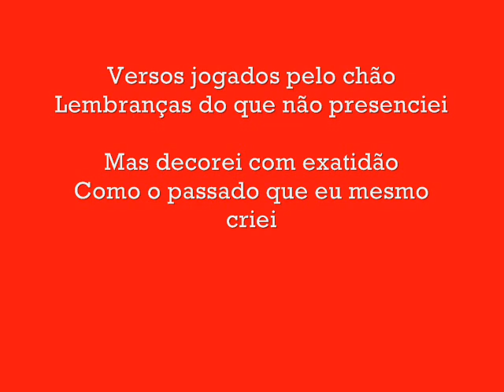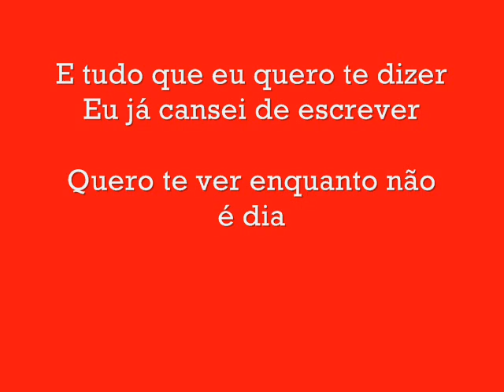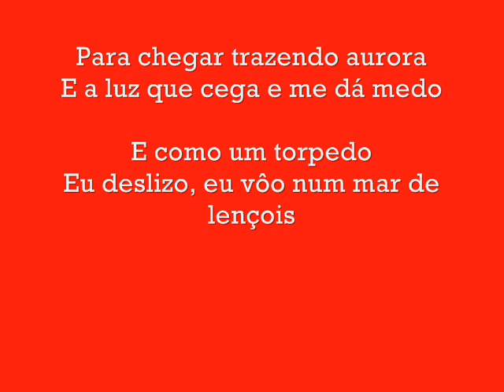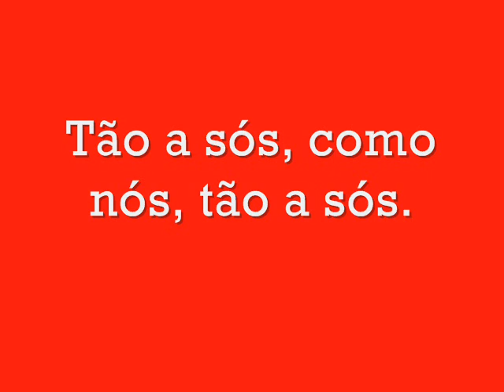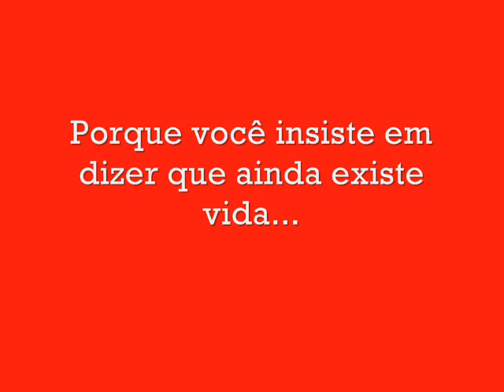Milonga - Fresno Letra/paroles/karaokê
Enjoy. 8D